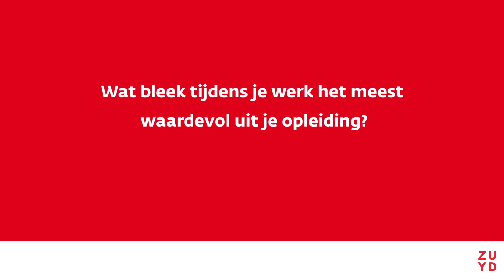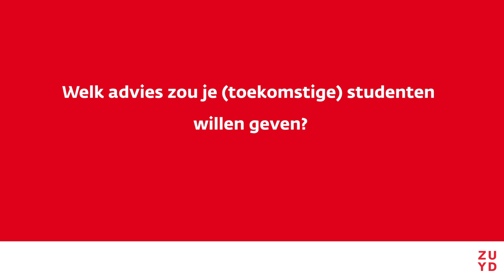Afgestudeerd en nu? | Vertaalacademie hbo-opleiding | Zuyd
Zuyd bestaat in 2021 20 jaar. Ter ere hiervan kijken alumni van onze opleidingen van het domein International Business and Communication terug op hun tijd bij Zuyd en vertellen over wat ze nu doen en hoe ze ons jubileum met ons willen vieren. Anneke van der Weerd studeerde af in 2008 en vertelt over haar tijd bij de Vertaalacademie.

Zuyd Hogeschool is een ambitieuze hogeschool in het hart van Europa met drie kernactiviteiten: onderwijs voor studenten, onderzoek voor bedrijven en instellingen, en trainingen en opleidingen voor professionals. Met circa 1.800 medewerkers, 14.000 studenten, 50 bachelor-, master- en Associate Degree-opleidingen, 11 vestigingen in drie steden, 28 lectoraten, gemiddeld 7.000 stages en 2.500 afstudeerprojecten per jaar is Zuyd Hogeschool sterk verankerd in Limburg en de Euregio Maas-Rijn. Hiermee levert Zuyd Hogeschool een belangrijke bijdrage aan de economische en maatschappelijke ontwikkelagenda in de regio.